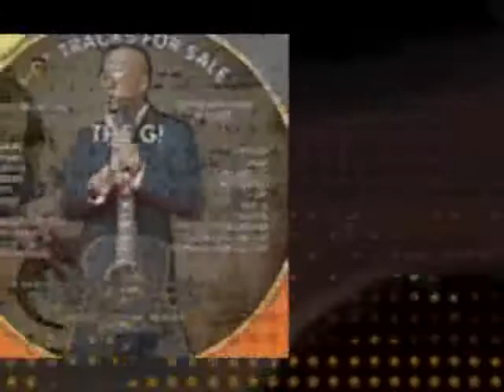Audio Tx Sample Of ALP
audio bio of andre l parker